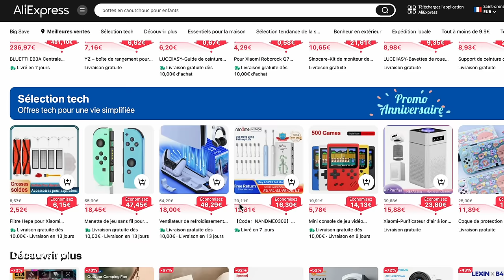ONEPLUS WATCH 2 : Prête à détrôner la Galaxy watch 6 ? Prise en main de la smartwatch sous Wear OS 4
AliExpress’s 328 EU Main Anniversary Sale webpage:

Obtenez des coupons de 50 € de réduction sur 200 € et de 150 € de réduction sur 500 € du 13 mars au mars
le 18 !

Utilisez mes codes pour bénéficier de différentes réductions !
*5 codes

-5€ de remise dès 39€ d'achat： AAFR05
-10€ de remise dès 79€ d'achat： AAFR10
-20€ de remise dès 159€ d'achat:  AAFR20
-40€ de remise dès 299€ d'achat：AAFR40
-80€ de remise dès 499€ d'achat：AAFR80

*Quelques ventes interessantes :

Sony PS5 SLIM:

Tineco Floor One S5 Vacuum Cleaner :

Roborock Q7 Max Plus Robotic Vacuum :

Google Pixel 7 :

Nothing Phone 2 :

Xiaomi Pad 6 :

OnePlus Nord 3 :

POCO M6 Pro :

HONOR Magic Watch 2 :

Redmi Note 11E Pro: